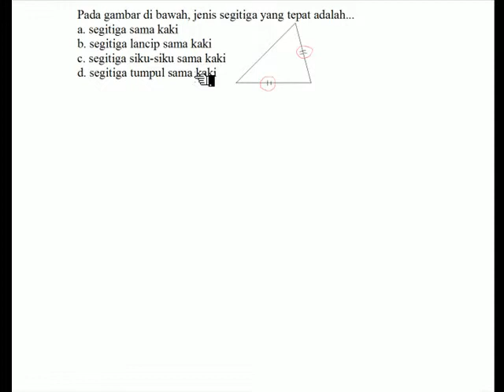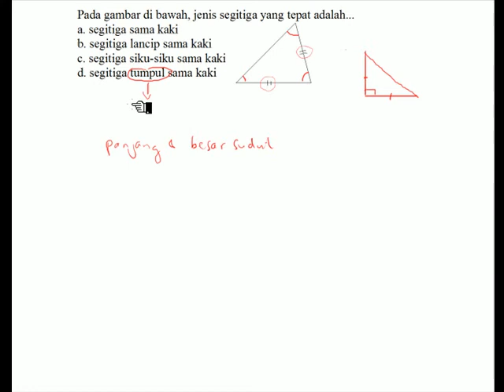🔴[SEGITIGA]🔴Pada gambar dibawah,jenis segitiga yang tepat adalah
Pada gambar dibawah,jenis segitiga yang tepat adalah